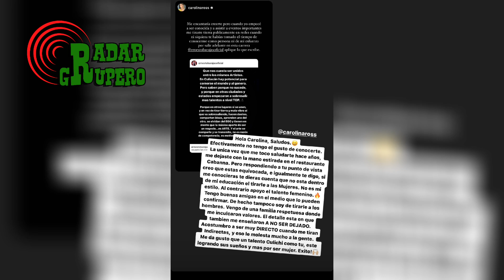CAROLINA ROSS DESENMASCARA A ERNESTO BARAJAS DE ENIGMA NORTEÑO